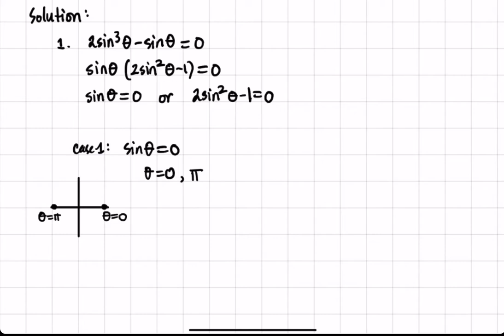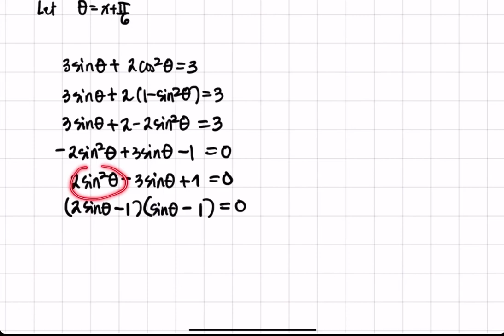Math 20 Topic 4.1 Trigonometric Equations June 1, 2021